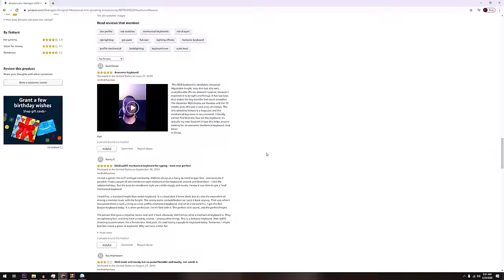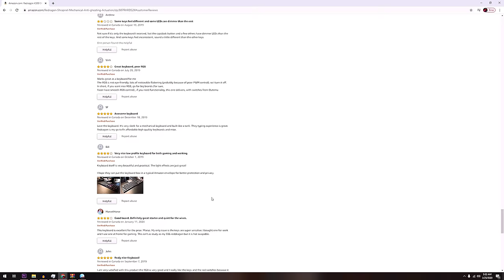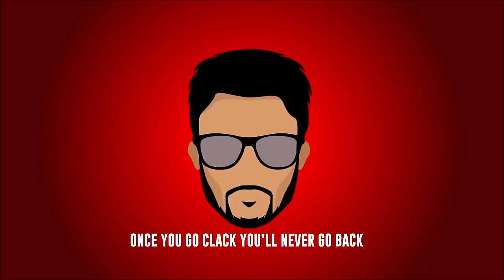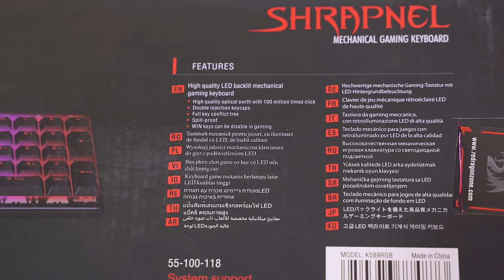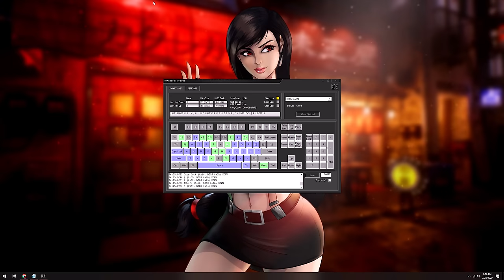Redragon K589 SHRAPNEL: PINAKAMURANG LOW Profile FULL Mechanical Gaming Keyboard sa Pinas 2020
Sa mga naghahanap ng keyboard na di ka masyado maninibago sa pagtransition from membrane to mechanical keyboard since low profile din siya. As of now this is priced at Php 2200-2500+ at any local store with redragon lineup.